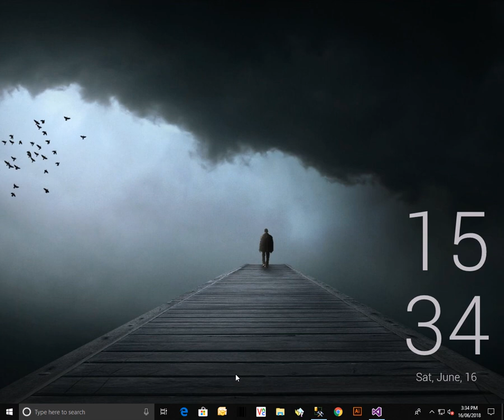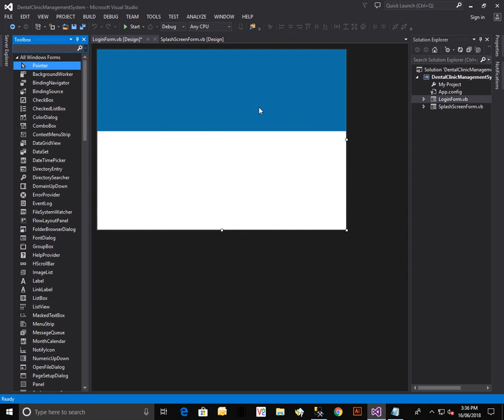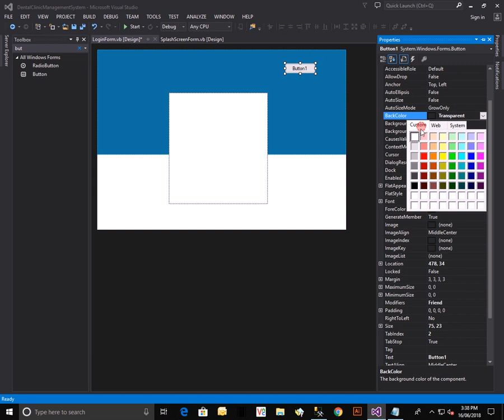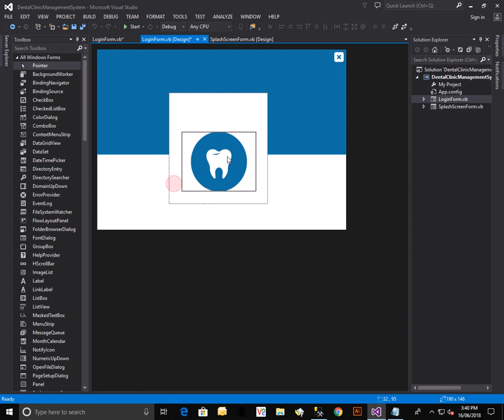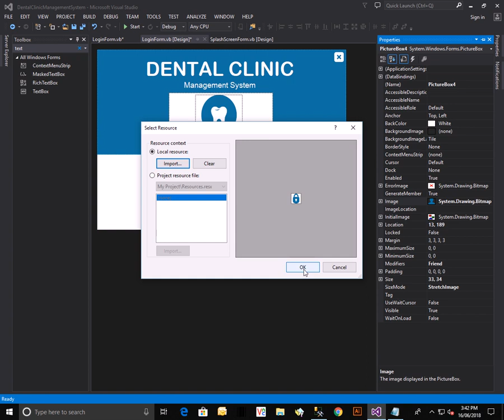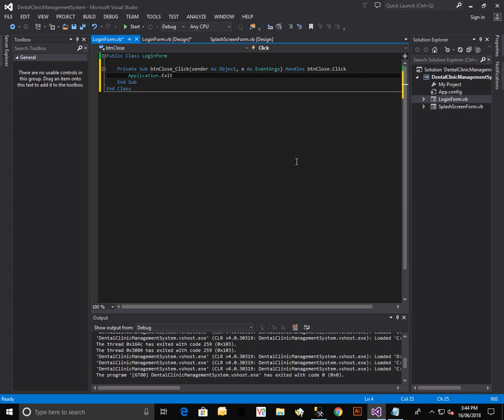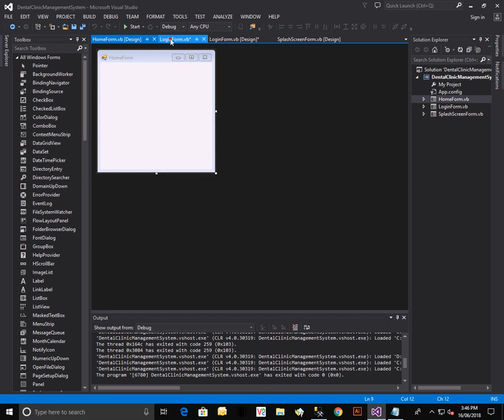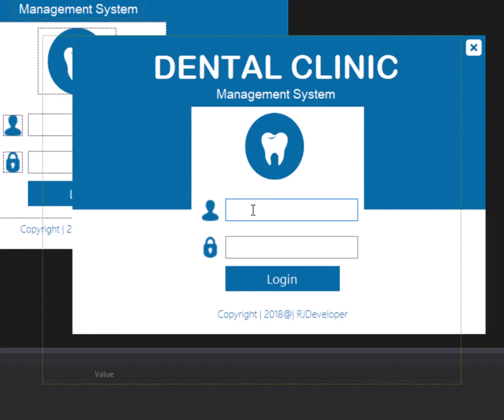Dental Clinic Management System Project | Final Year Project | Flat Design UI - Part 2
Dental Clinic Management System is a Dental Clinic Management software promotes easy data entry and usage. It includes patient’s personal information, medical and dental history, treatment plan, patient education, case reports, and statistics. This makes your dental practice more convenient, efficient and precise, thus promoting a paperless office.
We are committed to bringing the best way of management in the various forms of Dental Master System. We understand that Dental Master System in not a product to be sold, it is to manage the inner operation of Dental Clinic with best system functionalities.

Front End: VB.NET
Back End: SQL Server R2 2008

Software Requirements:
Microsoft Visual Studio 2013
SQL Server R2 2008

It has the following features:
Patient Personal Details
Appointment
Treatment
Prescription
Case Reports
Admin